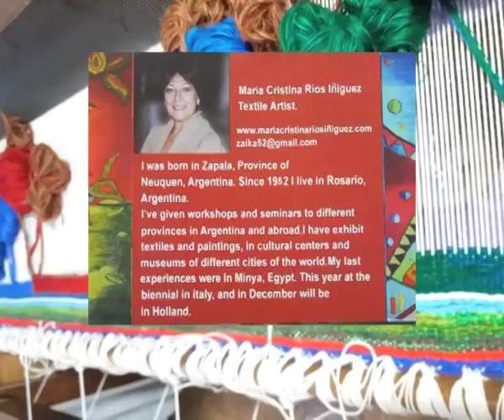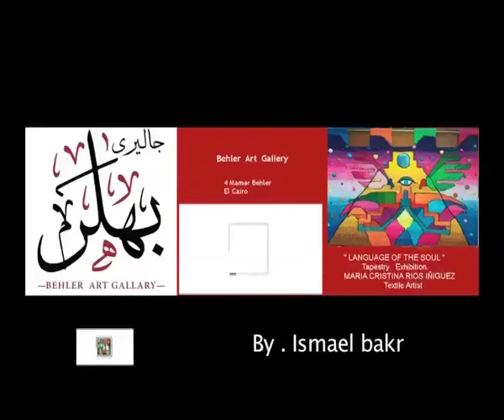MARIA CRISTINA RIOS IÑIGUEZ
the first exhibition of Argentine textile
 in Egypt